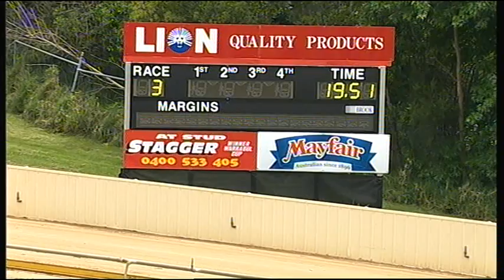HVL SUN 26 OCT 14 R3